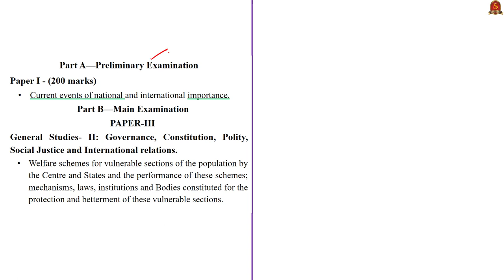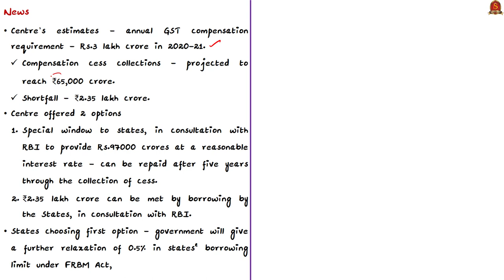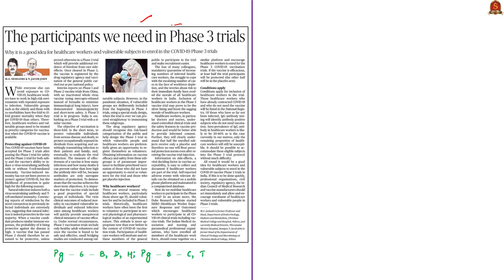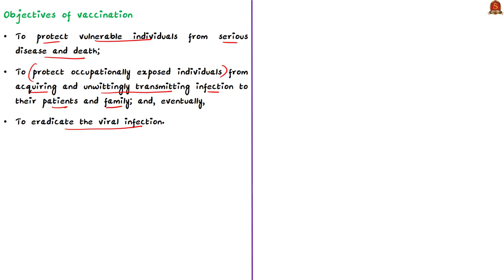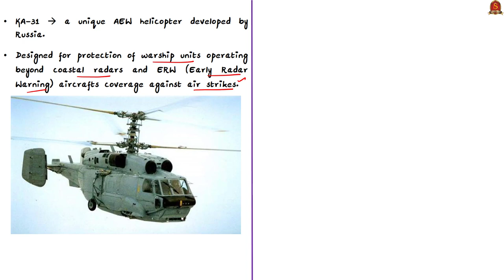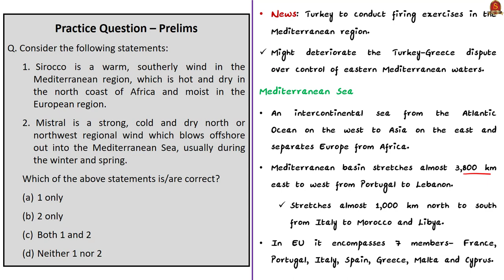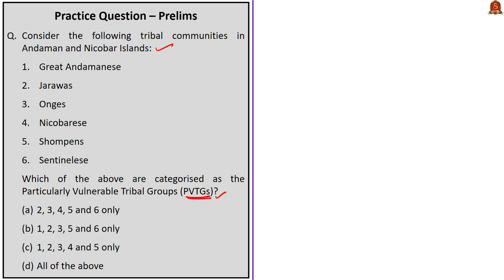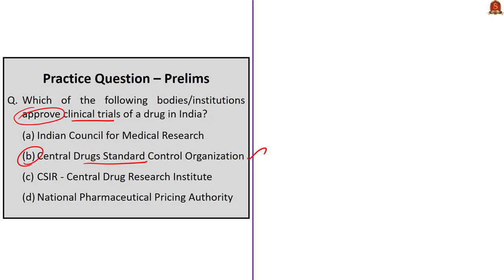The Hindu Daily News Analysis || 28th August 2020 || UPSC Current Affairs || Prelims & Mains 2020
►►Important Announcement!!
Procedure for Registrations
2. Select Centre as "Online Test Batch"
3. Select Course Type as "Prestorming"
4. Chose Your Desired Course from the list of Batch Allocation
5. Proceed for Payment Option
6. For further details email to the following

►►Admissions Open !

►►Introduction - 0:00
►►List of Topics - 02:09
►►Time Stamping of news articles:
1. 5 members of Great Andaman tribe test positive - 02:18
2. Borrow from RBI to bridge GST gap, Centre tells States - 05:33
3. The participants we need in Phase 3 trials - 13:44
►►MCQs based Topics Discussion:
4. Russia for concluding fighter, helicopter deals by year-end - 18:28
     (MCQ on S-400 Triumf)
5. Turkey says it will hold military drills in east Mediterranean - 21:29
     (MCQ on Mediterranean Winds)
6. Prelims Practice Questions - 24:55
      i. Tribes of A&N Islands.
      ii. Consolidated Fund of India.
     iii. CDSCO.

Important topics such as PVTG COVID19VaccineTrials GSTCompensation GreatAndamanese S400Triumf Sirocco Mistral are vividly discussed in UPSC Civil Services Exam Perspective in this video, with a special Practice cum Revision session in the end.